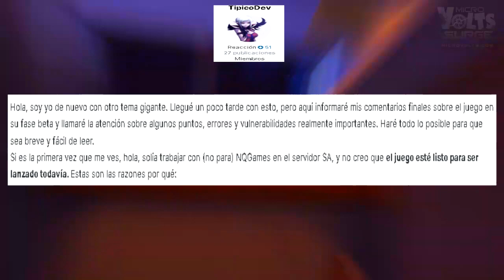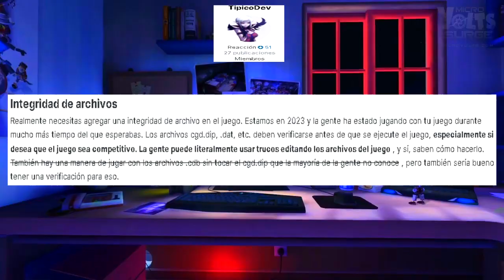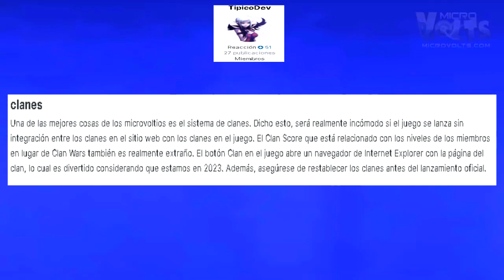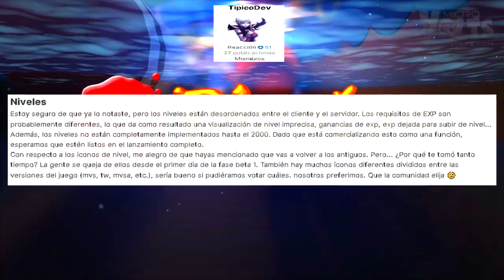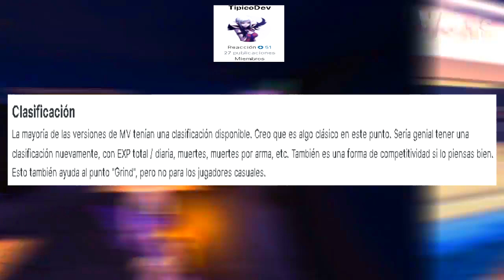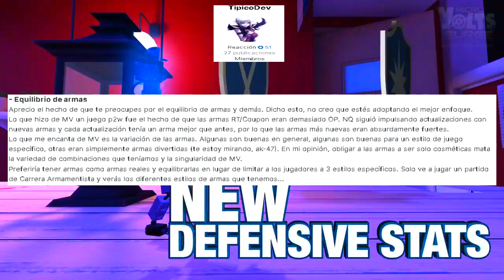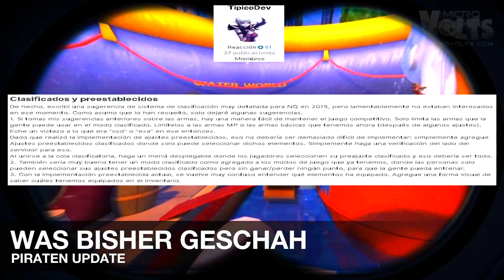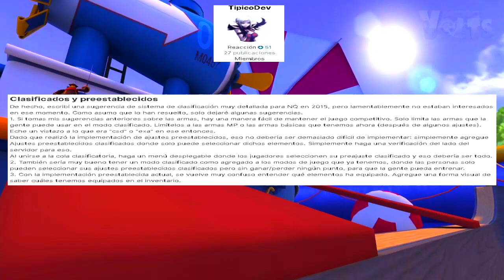MicroVolts Recharged: NO DEBE SER LANZADO Y TE DIGO PORQUE😥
¡Bienvenidos a ami canal @ChicocheMV
 En este video, exploráremos una pregunta intrigante: ¿Por qué MicroVolts Recharged no debería ser lanzado aún?
Si eres fanático de los videojuegos y estás ansioso por conocer más sobre este título, este análisis en profundidad te brindará información valiosa.

PUNTOS DEL VIDEO DALE CLIK ALOS NUMEROS

00:36 Explotación de RT/MP/Monedas/Batería/etc.
1:13 Explotación XSS
1:45 Integridad de archivos
2:32 Comprobaciones anticheat y del lado del servidor
3:36 Modos de juego
4:12 Beta rara?
4:49 clanes
5:27 Niveles
6:36 Moler
7:41 Clasificación
8:11 página de la tienda de vapor
8:53 Discordia
9:40 Afiliación
9:57 armas
10:08 - Equilibrio de armas
11:17 - Armas cosméticas
12:15 - Rifles
12:52 - Daño
13:29 Clasificados y preestablecidos
15:21 conclusión y final

A medida que la comunidad de jugadores espera con anticipación el lanzamiento de MicroVolts Recharged, es crucial examinar las razones detrás de la decisión de retrasar el juego. A lo largo de este video, exploraremos los siguientes puntos clave:

🔴Optimización y Pulido:
Uno de los factores más importantes en el desarrollo de un juego es la optimización. Descubre por qué es esencial que los desarrolladores dediquen tiempo extra a pulir y optimizar la experiencia de juego para brindar un producto final que funcione sin problemas en una variedad de plataformas.

Equilibrio y Jugabilidad:
Entraremos en detalles sobre cómo un extenso período de desarrollo puede permitir a los equipos de desarrollo afinar el equilibrio del juego y ajustar la jugabilidad para garantizar que los jugadores disfruten de una experiencia satisfactoria desde el primer momento.

🔴Contenido Adicional y Funcionalidades:
Exploraremos las ventajas de posponer el lanzamiento para incluir contenido adicional, modos de juego emocionantes y funcionalidades únicas que pueden enriquecer la experiencia global del juego.

🔴Comunidad Involucrada:
 Descubre cómo el tiempo adicional puede permitir a los desarrolladores interactuar con la comunidad, recopilar comentarios y realizar ajustes en función de las expectativas y deseos de los jugadores.

Al final de este análisis, estarás mejor informado sobre por qué el retraso en el lanzamiento de MicroVolts Recharged puede ser una decisión beneficiosa tanto para los desarrolladores como para los jugadores. ¡No te lo pierdas!